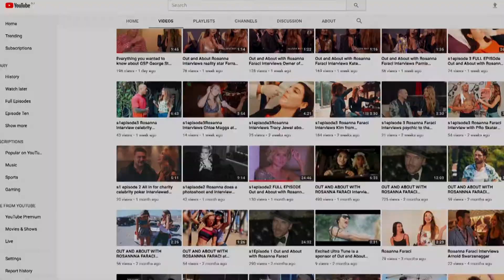Sponsor Pitch Clip for Television Show 'Out and About with Rosanna Faraci'